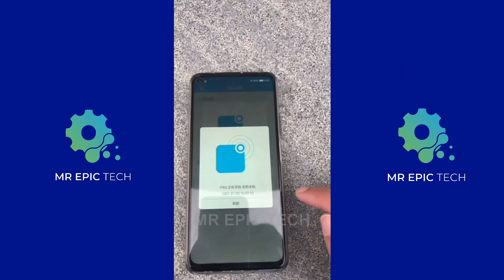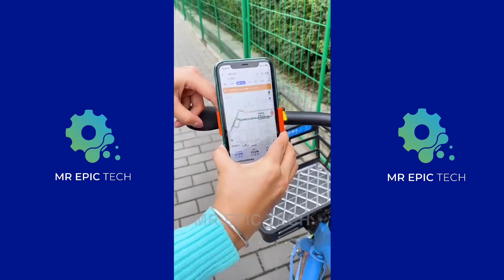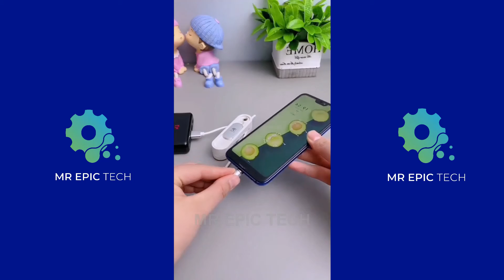😍 COOL PRODUCTS For Every Home (Best Smart Items, Kitchen Gadgets, House Cleaning - 2021-2022) #7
Smart Gadgets For Homes

We provide you with the best content on the latest gadgets , smarthomeappliances and technologies for educational, personal use tips and entertainment purposes.

Our videos have a range of coolgadgets not just for your home but for your car, phone and much more! The first gadget in this video would not be considered as a home appliance or home gadget but this powerful magnet is an impressive feat that can be extremely useful and fun too. Apart from cool gadgets for any home we like to include these out of the box gadgets that are impressive and never seen before also!
Some of these are gadgets on Amazon and others also gadgets on amazon India too for those interested or even gadgets on Aliexpress.